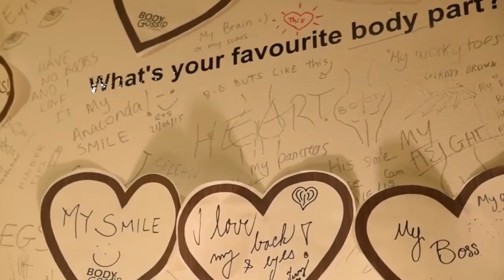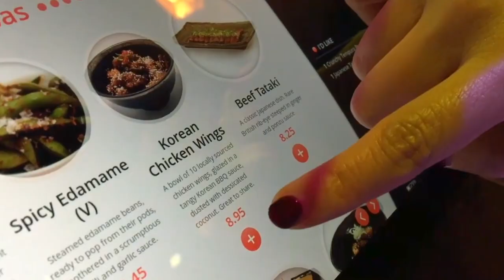Best Vegan Restaurants in London - Plant Based Diet - Vegan Food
Join us as we showcase some of the Best Vegan Restaurants in London, with something for every taste and budget!

Following a Plant Based Diet is now more popular than ever and things have moved on from the old days of Vegan Food - where all you got was a salad, tofu or chips!

Get off the beaten track and try some new foods, in some quirky cafes and restaurants and expand what you thought was possible with our TOP 10 Vegan restaurant recommendations in the bustling capital city of the UK.

Whether you're doing it for health reasons, environmental reasons or just to try something new - these are the TOP spots in London - and this video is here ready for those looking to try VEGANUARY. a popular way to start the year with 31 days on non-animal foods!
00:00 Intro
00:56 Canvas Cafe, East London
01:45 Naif Peckham
02:32 Wave, Hackney
03:22 Plant Hub, Hackney
04:16 The Temple of Seitan
05:16 Fitology Kitchen
06:05 The Vegan Suite
07:03 Zoe's Ghana Kitchen
08:24 Clean Kitchen Hub

You might also like:

✨ BEST hotels in Paris for a Long Weekend / Romantic City Break. Top 10 places to stay for all budgets

We're so pleased that you chose to watch Best Vegan Restaurants in London - Plant Based Diet - Vegan Food

Welcome to Travel Confident! ✈️ 🌴

The world's best destination for holiday makers, explorers and those who like a different kind of adventure on vacation.  Showing you all you need to head to the finest places and create a holiday of a lifetime.

Best places in Florida to eat Sushi - we've got it!
A kid-free getaway - look no further!
Romantic vacation experiences like no other...

Step into the world of travel confidence and destination inspiration - and be enthralled by places that you NEVER would have considered!

Are you Travel Confident yet?